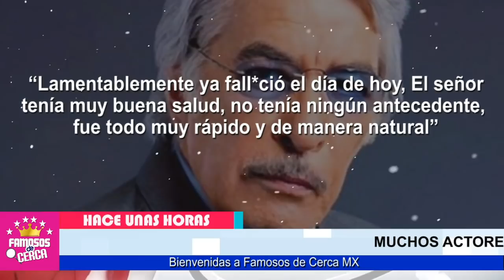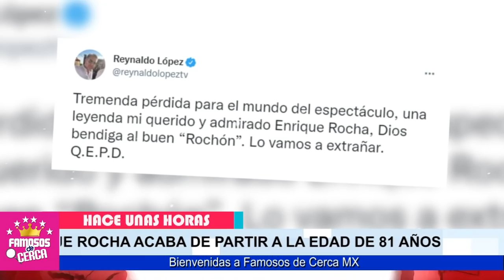🖤🎚️ 𝗖𝗔𝗨𝗦𝗔𝗦 𝗗𝗘 𝗦𝗨 𝗠𝗨𝗘𝗥-𝗧3 / 𝗙𝗔𝗠𝗢𝗦𝗢 𝗔𝗖𝗧𝗢𝗥 𝗗𝗘 𝗧𝗘𝗟𝗘𝗡𝗢𝗩𝗘𝗟𝗔𝗦 , Se Fue Sin Despedirse 🖤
Pierde La V!da / 𝗙𝗔𝗠𝗢𝗦𝗢 𝗔𝗖𝗧𝗢𝗥 𝗗𝗘 𝗧𝗘𝗟𝗘𝗡𝗢𝗩𝗘𝗟𝗔𝗦 , Se Fue Sin Despedirse

𝗦𝗘 𝗙𝗨𝗘 𝗦𝗜𝗡 𝗗𝗘𝗦𝗣𝗘𝗗𝗜𝗥𝗦𝗘...!!! Famoso Villano de Telenovelas / 𝗗𝗘𝗦𝗩𝗔𝗡𝗦𝗘 𝗘𝗡 𝗣𝗔𝗭

ULTIMA HORA , FALLECE PRIMER ACTOR ENRIQUE ROCHA, FAMOSO VILLANO DE LAS TELENOVELAS MEXICANAS.

 BIENVENIDOS!!!
noticias hoy
famoso cantante
ultima hora
hoy
luto hoy
luto nacional
luto en la farandula
lamentable noticia

¿Cuántos mide Enrique Rocha?
¿Cuándo murio enrique rocha?
¿Quién fue la esposa de Enrique Lizalde?